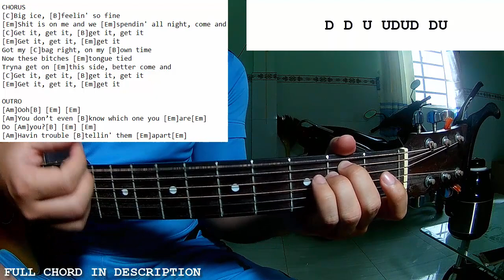Keshi - GET IT | Guitar Tutorial